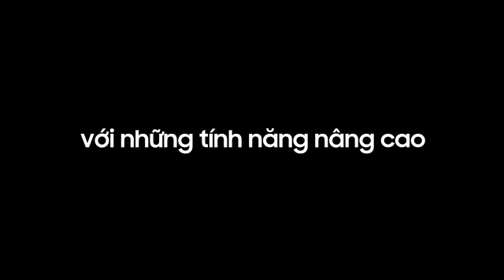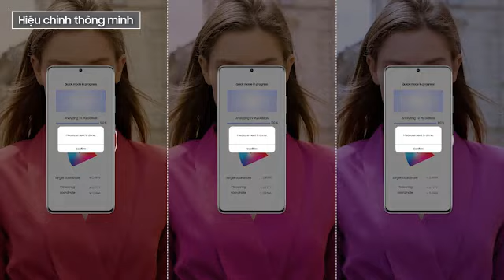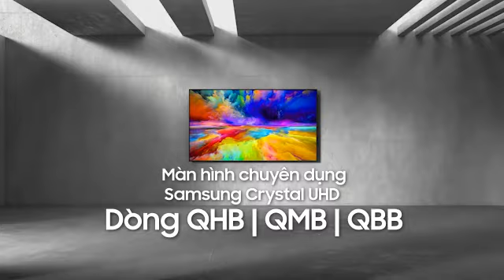Màn hình QHB|QMB|QBB - Khai phá tiềm năng hiển thị | SAMSUNG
Dòng màn hình QHB|QMB|QBB hội tụ các tính năng chuyên nghiệp nâng cao, từ thiết lập đến bảo trì trong một thiết kế tuyệt đẹp giúp nâng tầm mọi môi trường kinh doanh. Từ việc cải thiện khả năng kết hợp với các thiết bị để giới thiệu nội dung phong phú ở các định dạng mới, QBB mang đến sự đổi mới và hiệu quả để giúp các doanh nghiệp đạt được mục tiêu của mình.